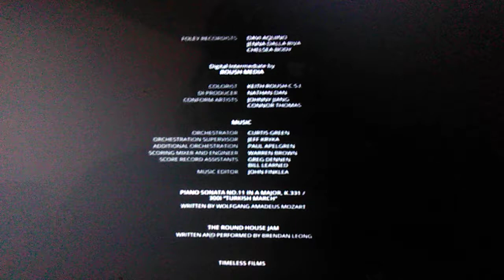Tolerable Entertainment/China Lion/HB Wink/Sky Originals (2021)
From Sky Originals is Proudly Presents "Extinct" (2021)